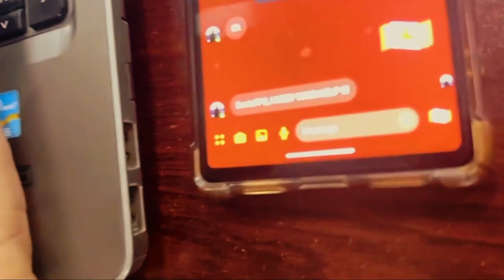Get Ready Comrades! Next Game Trailer | Stay Tuned | ft. Sonic fps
Comrades this is Rifat,
Welcome to BlackSpider2323! 🎮🌟

Dive into the ultimate gaming experience with BlackSpider2323 your one-stop destination for all things gaming! Whether you're a hardcore gamer, a casual player, or just someone who loves to watch epic adventures unfold, our channel is the epicenter of gaming excitement.

Get ready to level up your gaming adventure with BlackSpider2323. Whether you're a seasoned player or a newbie exploring virtual realms, we've got the content to power up your gaming journey!